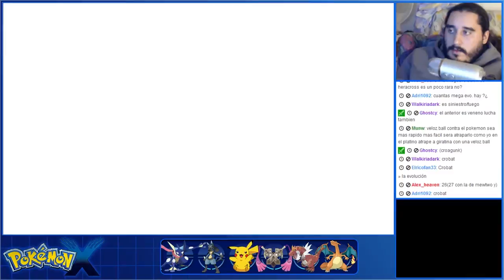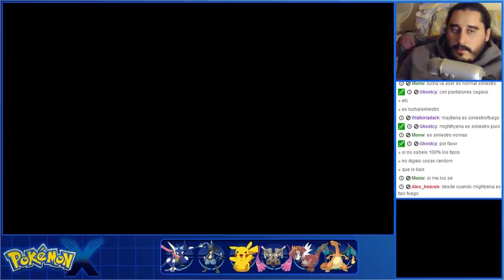Pokémon X (3DS) | Parte 42 - Visita a la Fabrica de Poké Balls